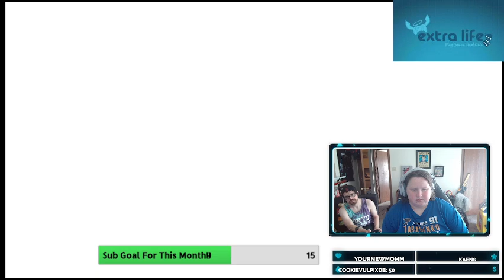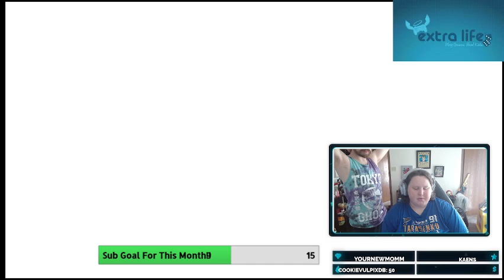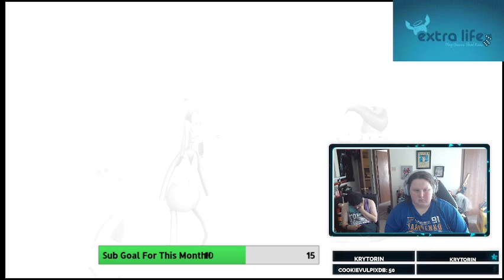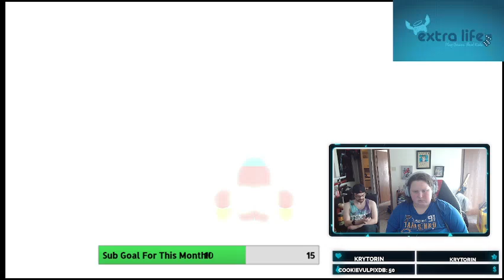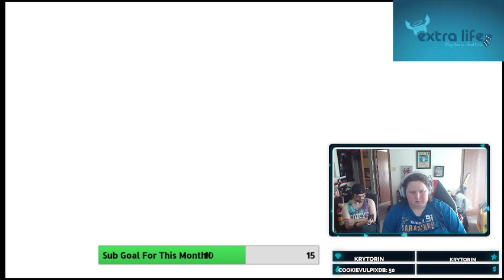Holly Goes Looking For Kingdom Hearts: Part 3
Holly Continues Her Adventure Through The World Of Kingdom Hearts!!!
If your enjoying the series Fell Free To Sub For More Videos and VODs
Follow The Twitch To Catch The Next Part Of Kingdom Hearts LIVE!!